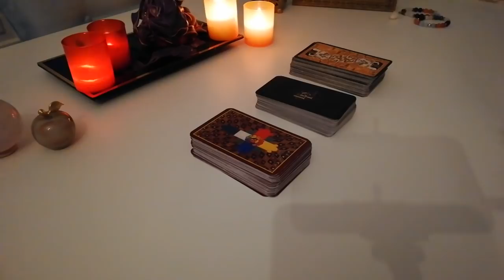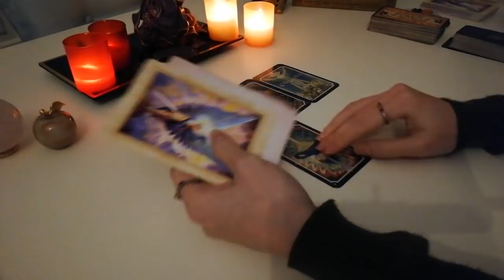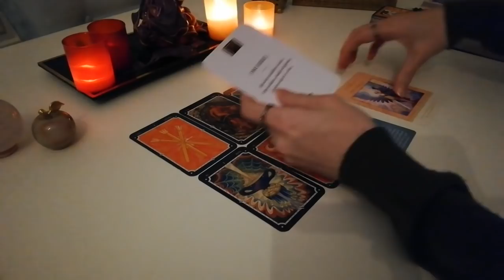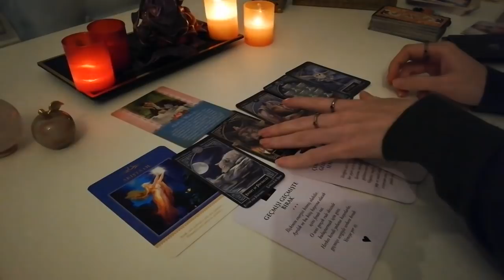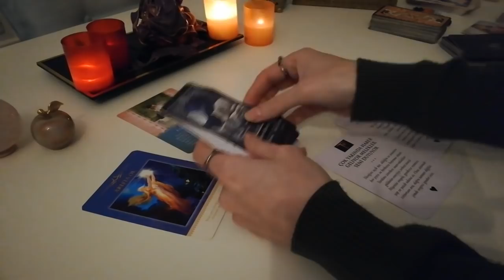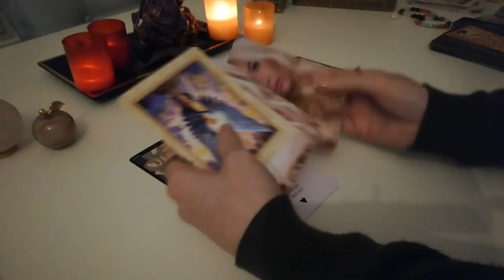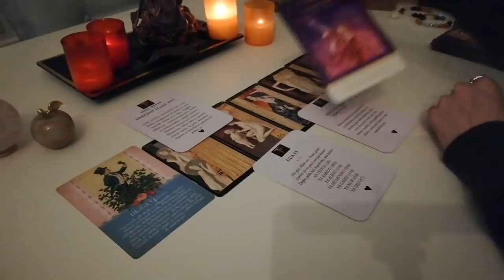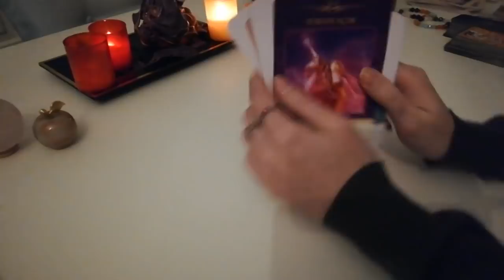Eski Sevgili Mi❓❔Yeni Sevgili Mi ❔❓